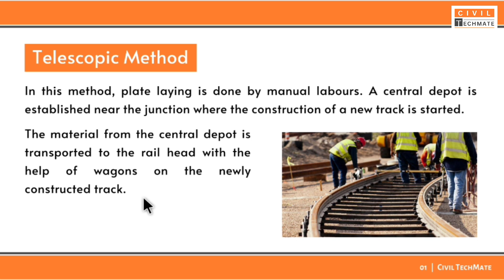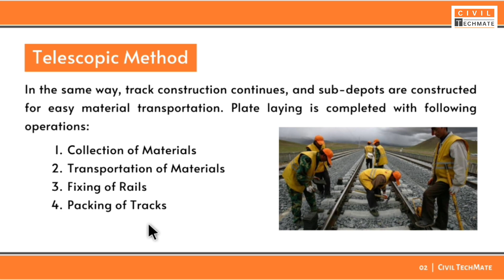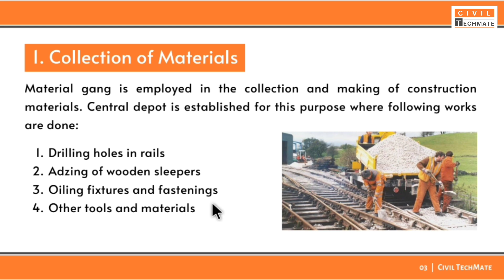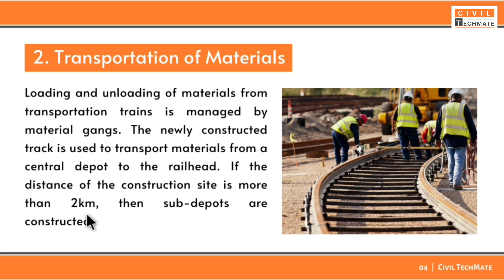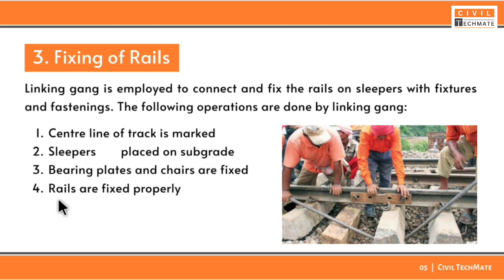Telescopic Method | Plate Laying | Lecture - 61 | Railway Engineering | SSC JE RRB JE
➧ Lecture 61: Telescopic Method | Plate Laying | Track Laying | Track Construction
➧ Subject: Railway Engineering | Railway, Bridges & Tunnels | Transportation Engineering

➧ Index:
   00:00 Introduction
   00:25 Telescopic Method
   03:04 Collection of Materials
   04:32 Transportation of Materials
   05:14 Fixing of Rails
   06:09 Packing of Track